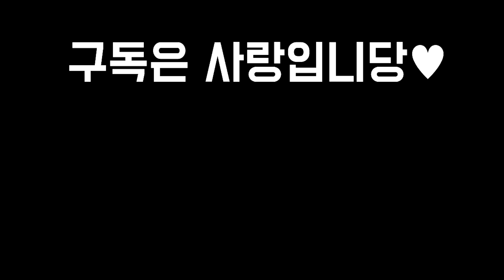【롤토체스 강의】남은 시간동안 꿀빠세요 너프까지 하루 남았습니다 어둠의 인도자 야스오덱 핵심 제대로 알려드립니다(롤토체스 시즌5 1티어 챌린저 구루루 초보자 강의 군단 다리우스)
롤토체스 시즌 1, 2, 3, 3.5, 4, 4.5 챌린저 구루루 【 본케닉 : IlIlllIIlIIIlIl 】

1코스트기물
그라가스 레오나 리산드라 베인 블라디미르 뽀삐 아트록스 우디르 워윅 직스 카직스 칼리스타 클레드

2코스트기물
노틸러스 르블랑 바루스 브랜드 빅토르 세주아니 세트 소라카 신드라 쓰레쉬 케넨 트런들 헤카림

3코스트기물
녹턴 누누 니달리 럭스 룰루 리신 리븐 모르가나 애쉬 야스오 자이라 카타리나 판테온

4코스트기물
다이애나 드레이븐 라이즈 렐 모데카이저 벨코즈 아이번 아펠리오스 카르마 잭스 타릭

5코스트기물
가렌 다리우스 볼리베어 비에고 케일 킨드레드 하이머딩거 티모

시너지
괴생명체 구원받은자 망각 망령 빛의인도자 신록 악동 악의여단 어둠의인도자 영겁 용사냥꾼 용족 철갑 군단 극악무도 기병대 기사 기원자 신비술사 신왕 싸움꾼 암살자 용사육사 재생술사 정찰대 주문술사 척후병

최대 시너지
5괴생명체 9구원받은자 9망각 4망령 8빛의인도자 3신록 7악동 3악의여단 8어둠의인도자 영겁 6용사냥꾼 5용족 4철갑 8군단 극악무도 4기병대 6기사 4기원자 4신비술사 신왕 4싸움꾼 6암살자 용사육사 6재생술사 4정찰대 6주문술사 9척후병